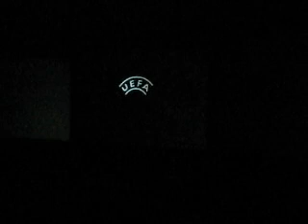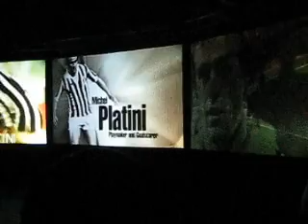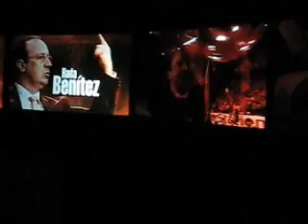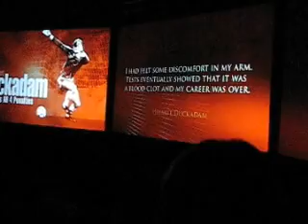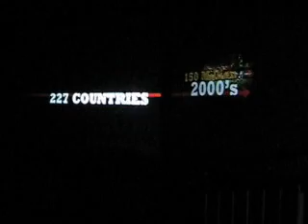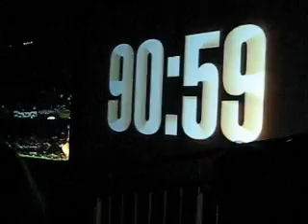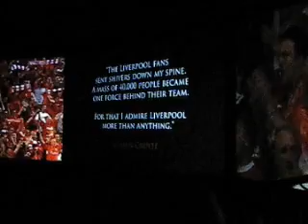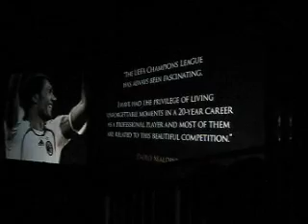Champions League Finals 2008 Festival Presentation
Champions League 2008 Festival Video Presentation